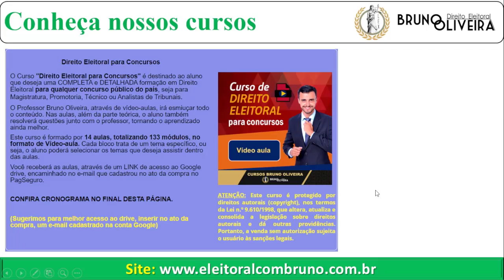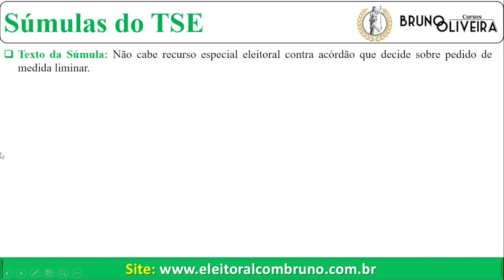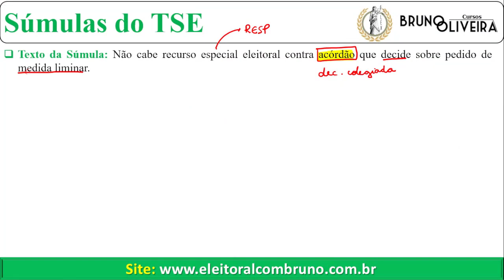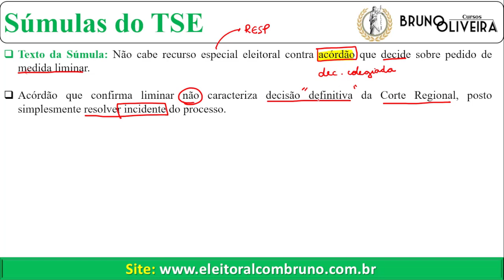DECIFRANDO SÚMULAS DO TSE | Súmula 31